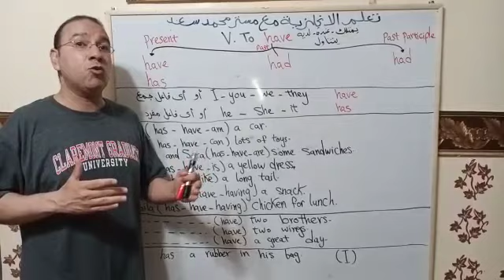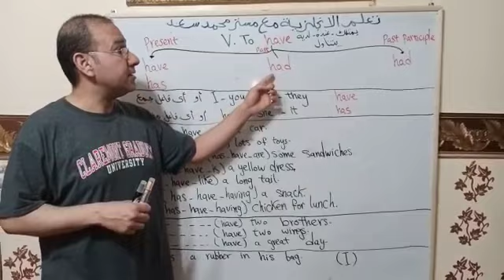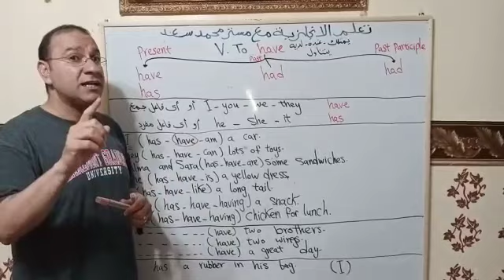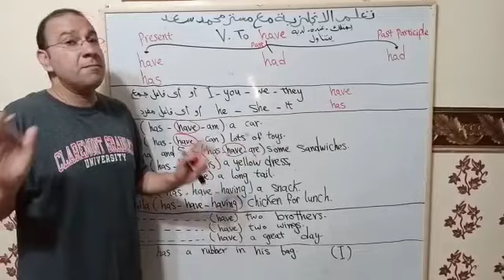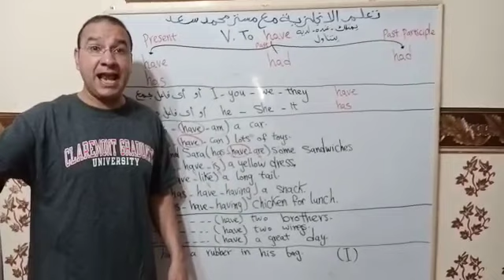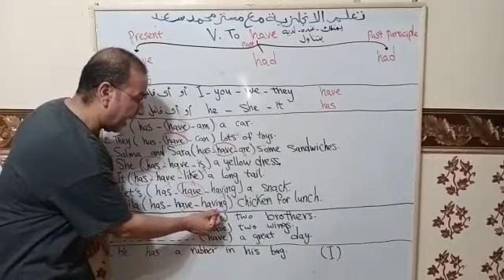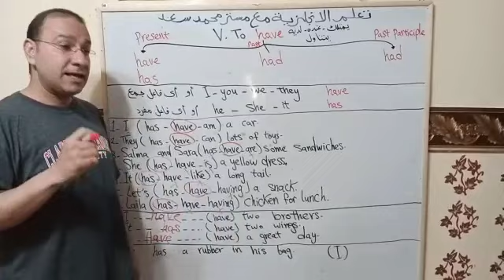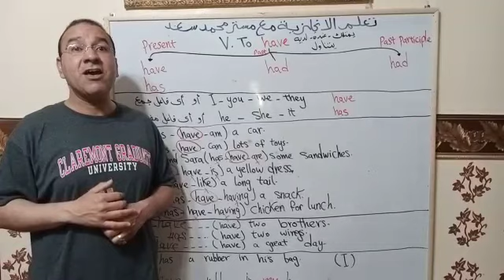اتعلم انجليزي وأنت قاعد في البيت.كورس تأسيس لغة انجليزية للأطفال والكبار والمبتدئين.v to have حلقة1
تعلم الانجليزية من الصفر حتى الاحتراف. تعلم الانجليزية مع مستر محمد سعد Learn English with Mr Mohamed Saad